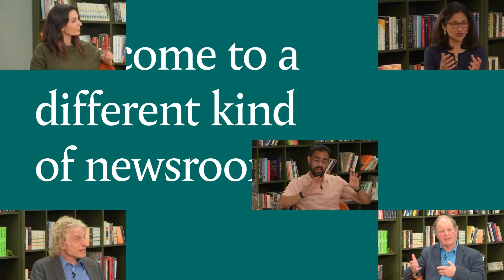Newcastle - Does British democracy work for you?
Event description:
How can we improve British democracy? It's a question that doesn't just concern our parliamentary elections, or even elections at all – but asks we consider the full slate of opportunities available to citizens. Who has the power to change Britain for the better, and where? Why is political power so unequally distributed, and how can it really change? It concerns our representatives, yes, but also our public services: from our education and healthcare systems to our police and regulators. And, in this series on British democracy, it asks us to go to the very root of our social contract – a social contract severely broken, perhaps irreparably. This ThinkIn series will ask how to fix it.